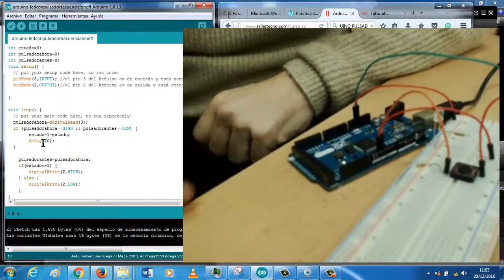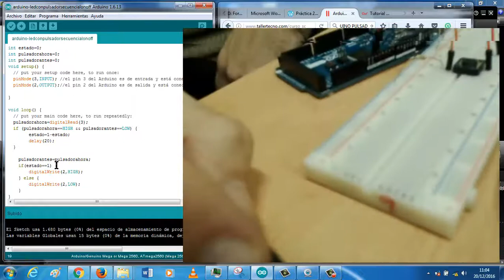Arduino Pulsador ON y OFF LED 13 EEE FPB2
int estado=0;
int pulsadorahora=0;
int pulsadorantes=0;
void setup() {
  // put your setup code here, to run once:
  pinMode(3,INPUT); //el pin 3 del Arduino es de entrada y está conectado al pulsador
  pinMode(2,OUTPUT);//el pin 2 del Arduino es de salida y está conectado al diodo

void loop() {
  // put your main code here, to run repeatedly:
  pulsadorahora=digitalRead(3);
  if (pulsadorahora==HIGH && pulsadorantes==LOW) {
        estado=1-estado;
        delay(20);

    pulsadorantes=pulsadorahora;
    if(estado==1) {
        digitalWrite(2,HIGH);
    } else {
        digitalWrite(2,LOW);